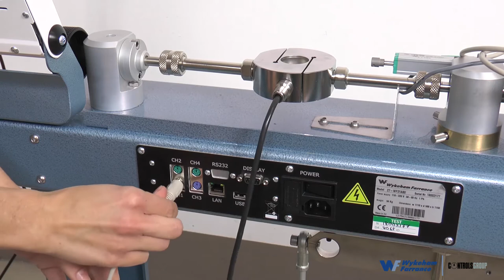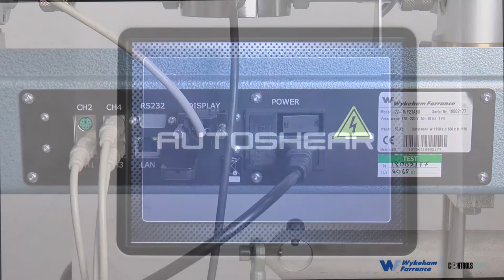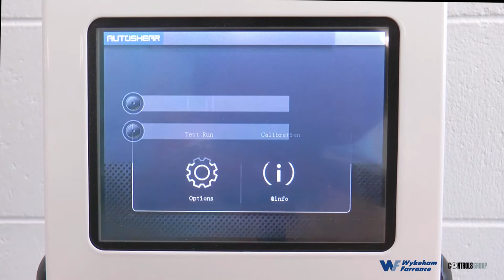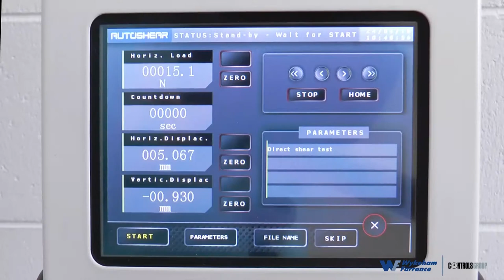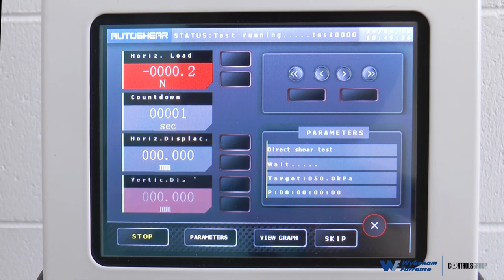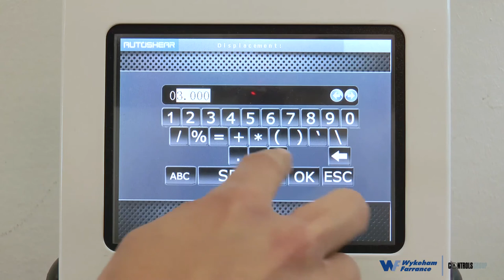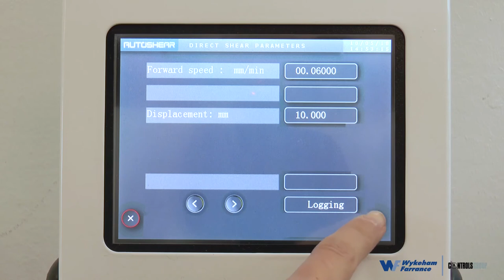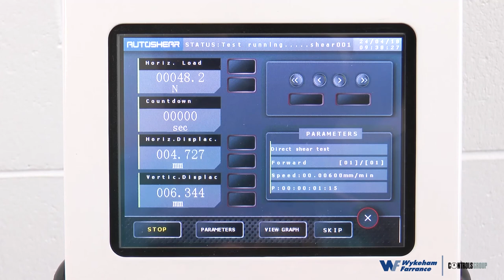AUTOSHEAR — How-to perform direct shear test — Wykeham Farrance | CONTROLS Group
This short how-to video will guide you step-by-step on how to perform a direct shear test.

The Autoshear is an automatic machine for direct/residual shear testing incorporating a high-resolution stepper motor fitted with a high precision load transfer mechanism. The user can — via a large 6" touch screen colour display — start, pause and stop the test, select the data-recording mode, view the readings and diagrams during the test execution and carry out the transducers calibration.